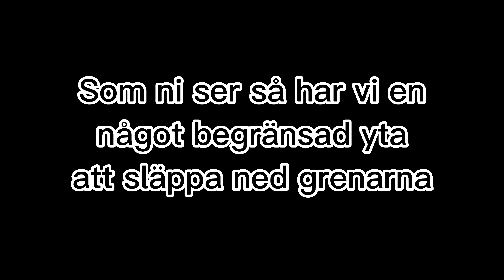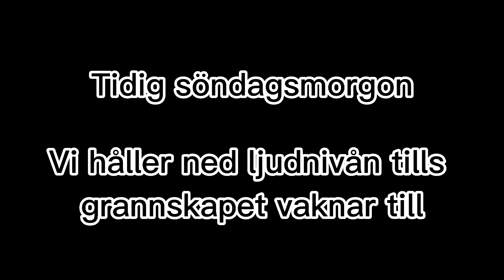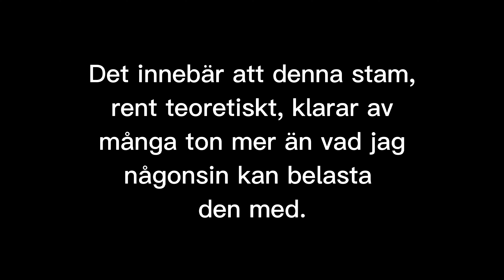Blind leading the Blind on a Sunday 🤔